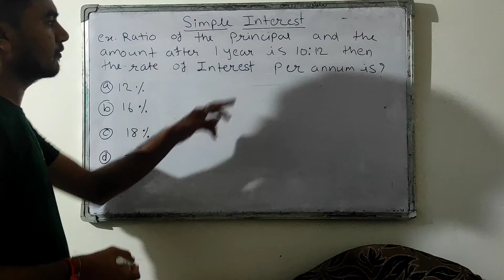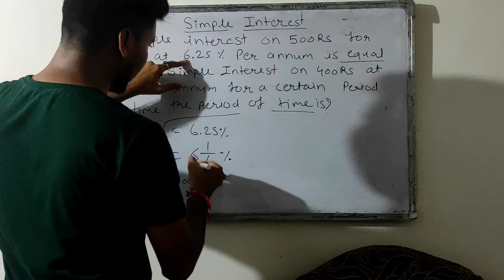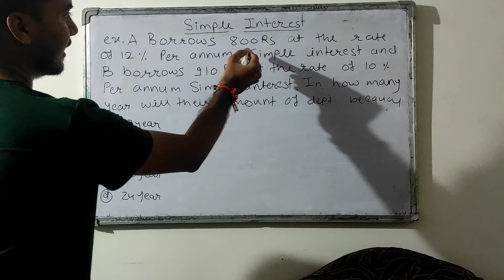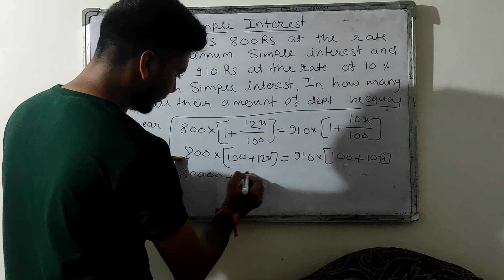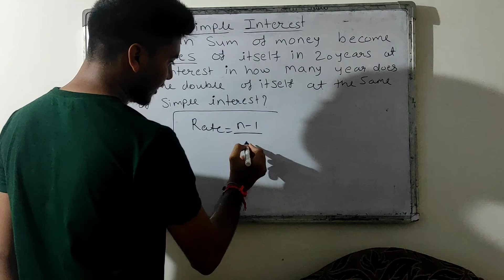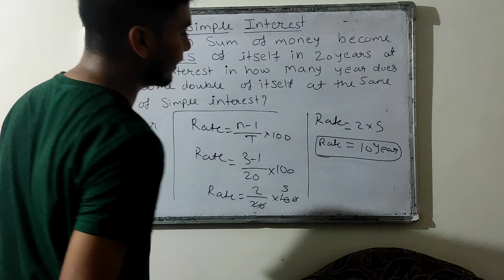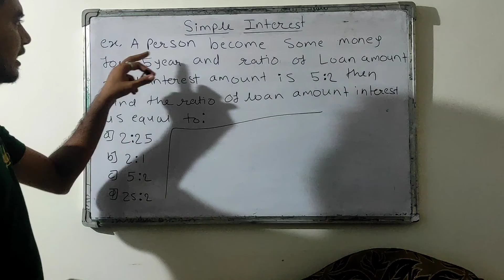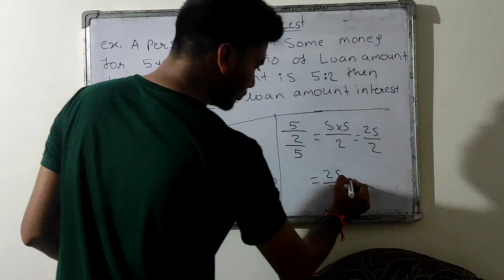Simple Interest |how to solve simple interest questions|easy concept short tricks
In this video, we are going to teach you how to solve simple interest questions. This is a universal trick with the best explanation and concept which will help you to score in your upcoming exams.
1. The Concept of simple interest
2. Types of Questions
3. Ways to handle Questions
4. Short Trick to solve questions
5. Practice with different questions

how to solve simple interest questions
how to solve simple interest short tricks